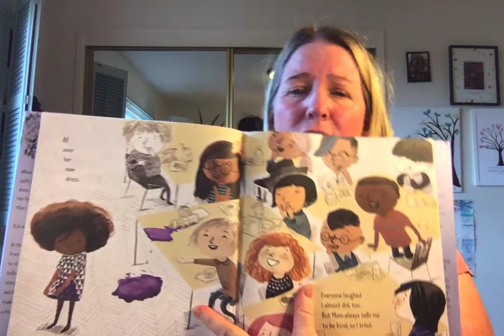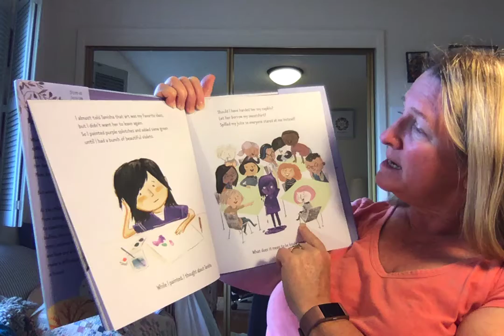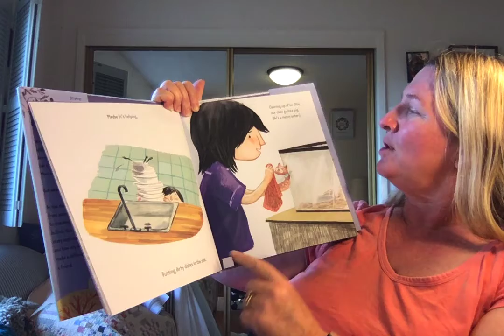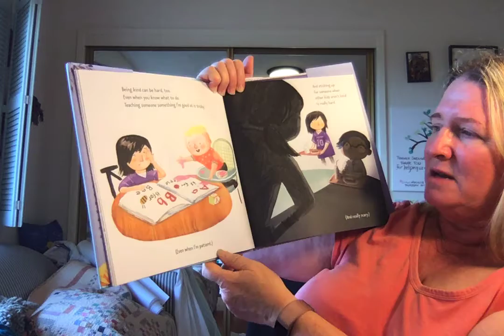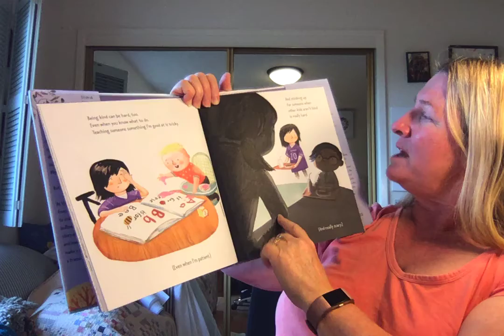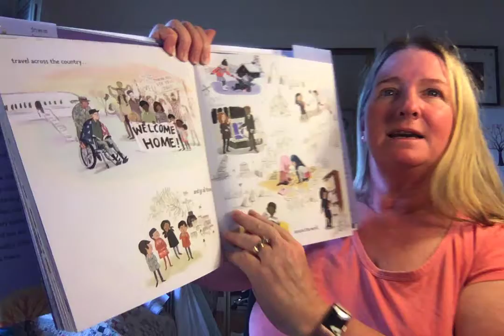Be Kind by Pat Zietlow Miller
Come read a story about kindness and a little girl figuring out the ways to be kind.